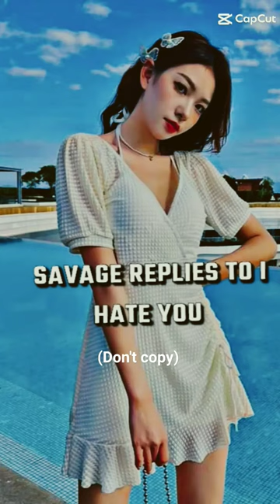savage reply to I hate you!